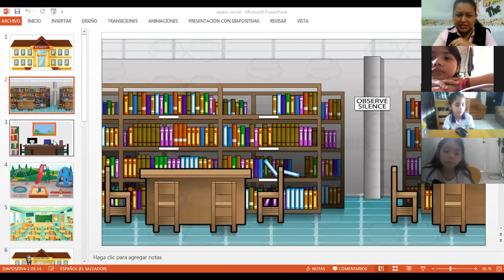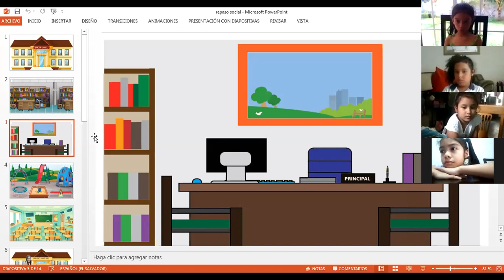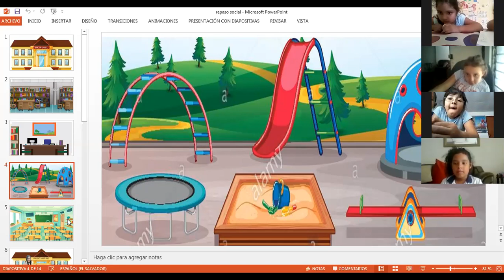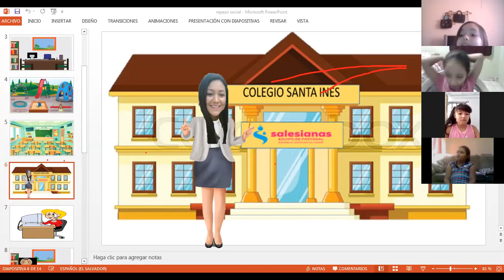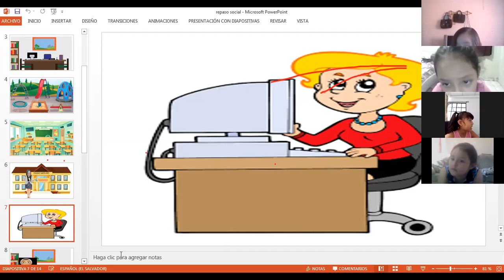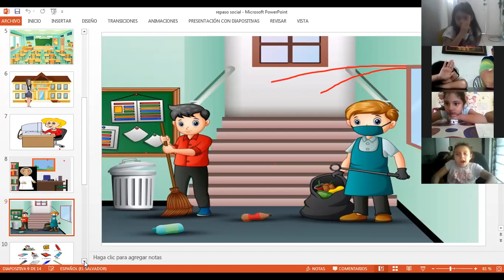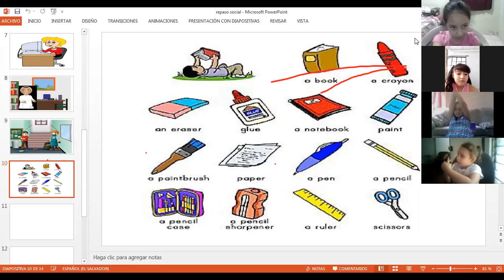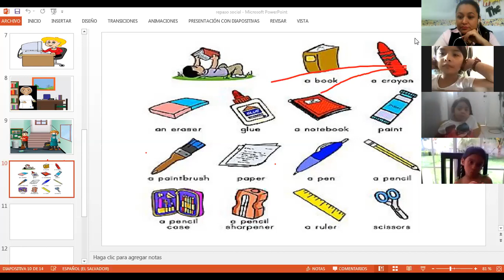K6 Social studies review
Review topics